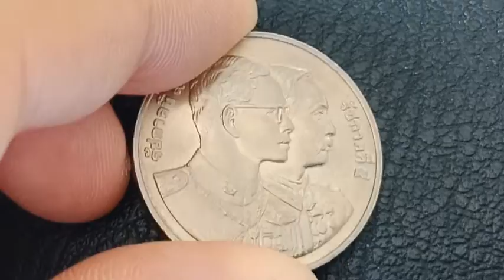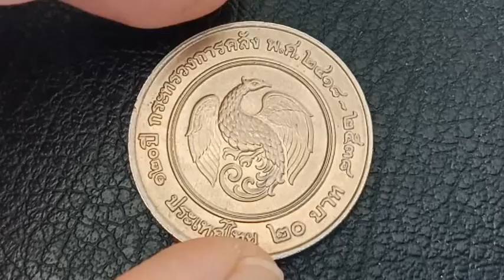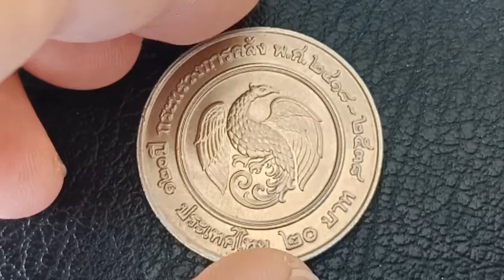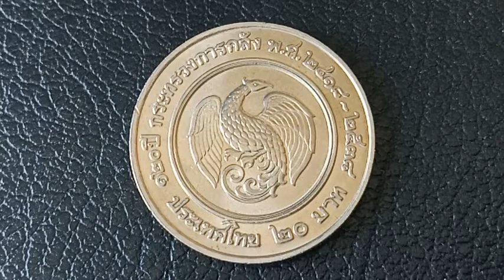เหรียญนิกเกิล 20บาท ครบ 120 ปี กระทรวงการคลัง พ.ศ.2538 | เหรียญที่ระลึก เหรียญเก่า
เหรียญนิกเกิล 20บาท ครบ 120 ปี กระทรวงการคลัง พ.ศ.2538
ครบรอบวาระ วันที่ 14 เมษายน 2538
Coin Collection

พบเหรียญกษาปณ์ที่ระลึก 20บาท ในวาระต่างๆ ซึ่งทางBanknote-Review จะพาทุกท่านไปเรียนรู้เหรียญแต่ละวาระ

รายละเอียดของเหรียญ

ด้านหน้า เหรียญกษาปณ์ 20บาท
กลางเหรียญมีพระบรมรูปพระบาทสมเด็จพระปรมินทรมหาภูมิพลอดุยเดช ทรงฉลองพระองค์เครื่องแบบเต็มยศจอมพลอากาศ สวมสายสร้อยจักรี และทรงสายสะพายมหาวชิรมงกุฎ ประดับปีกเครื่องหมายนักบิน และเหรียญราชอิสริยาภรณ์ และพระบรมรูปพระบาทสมเด็จพระปรมินทรมหาจุฬาลงกรณ์ พระจุลจอมเกล้าเจ้าอยู่หัว ทรงฉลองพระองค์เครื่องแบบเต็มยศจอมพล สวมสายสร้อยจักรี ประดับเหรียญราชอิสริยาภรณ์ ทั้งสองพระองค์ผินพระพักตร์ทางเบื้องซ้าย ภายในวงขอบเหรียญด้านขวา มีข้อความว่า รัชกาลที่ ๙ ด้านซ้าย มีข้อความว่า รัชกาลที่ ๕

ซีรีย์เหรียญ 20บาท
เหรียญครบ 120 ปี กระทรวงการต่างประเทศ
เหรียญครบ 6รอบ สมเด็จพระเจ้าพี่นางเธอฯ